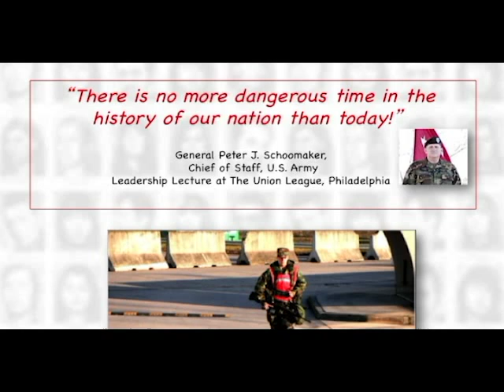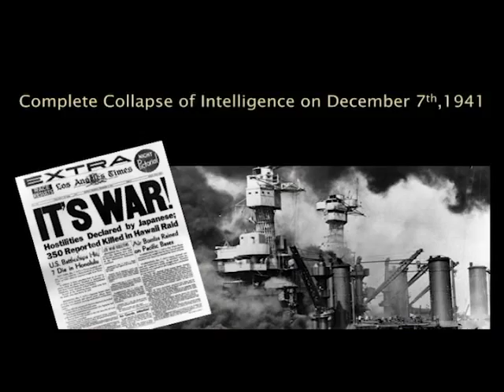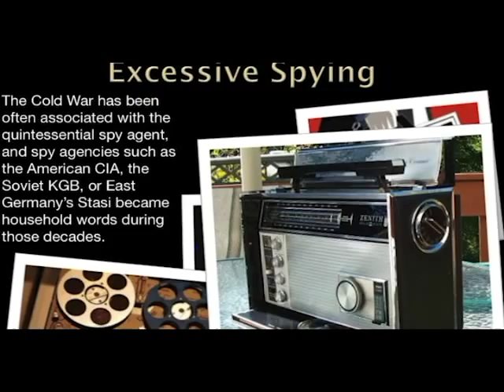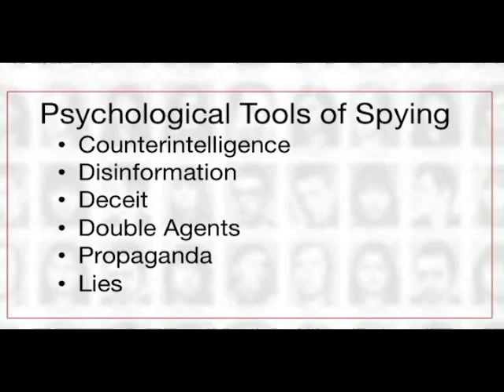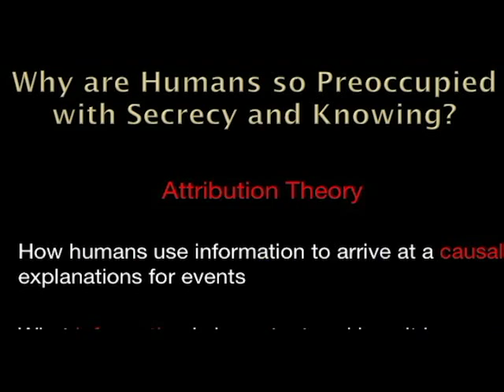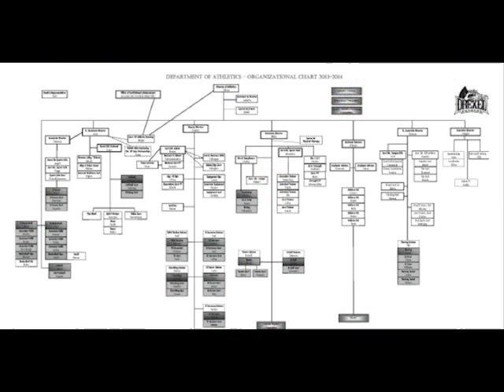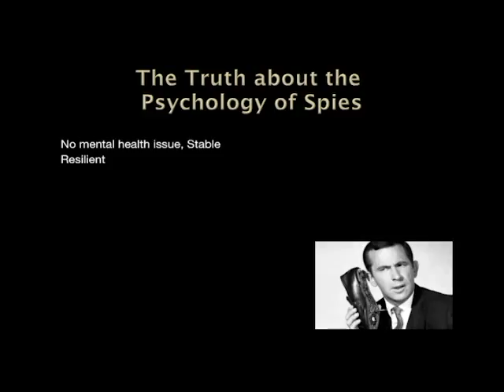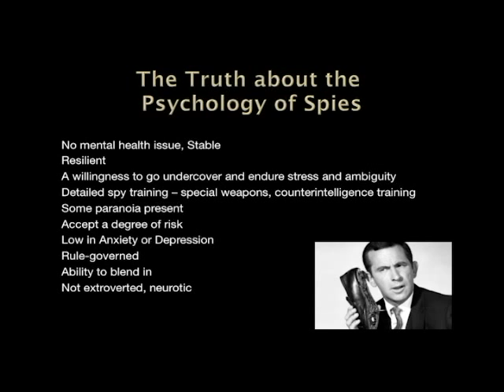The Psychology of Spying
Join Eric Zillmer, PhD, Carl R. Pacifico professor of neuropsychology and director of the Drexel Athletics Department, for a look at the fascinating world of espionage. Zillmer will discuss the psychology of spying, why humans are so preoccupied with secrecy and knowing, and why knowledge—not weaponry— is the essential military tool.